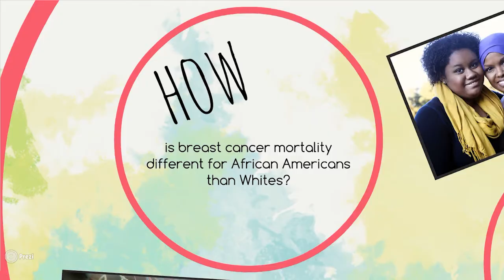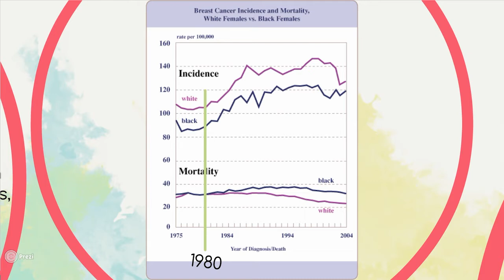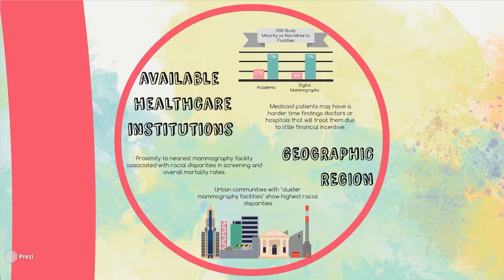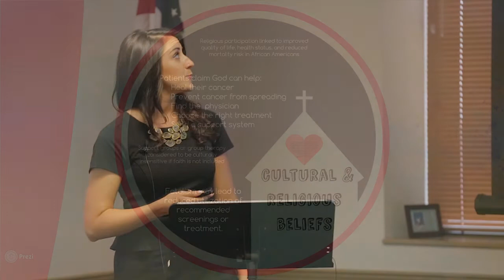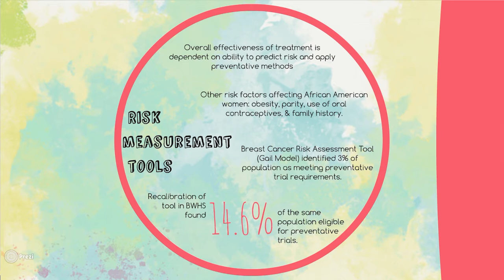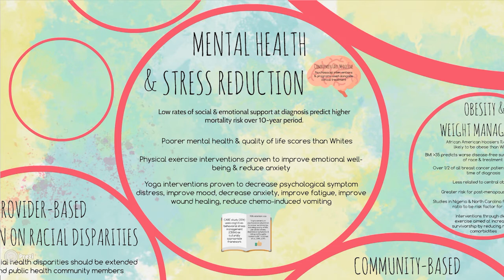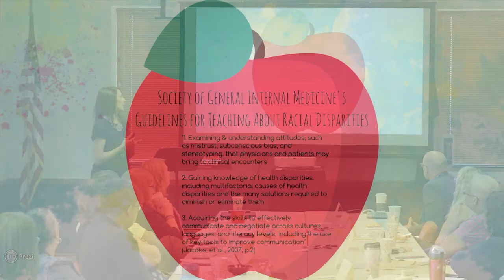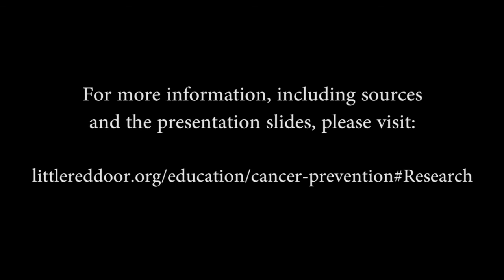Racial Disparities in Breast Cancer Mortality for Women in Central Indiana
Amy Phillips presented her research on the topic of racial disparities in breast cancer mortality at the Little Red Door Cancer Agency on August 24th, 2016.